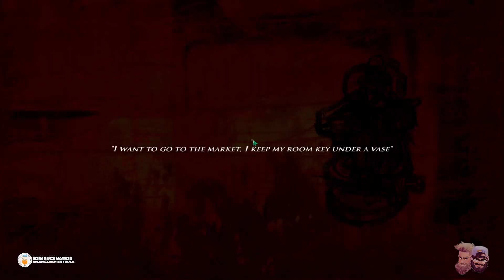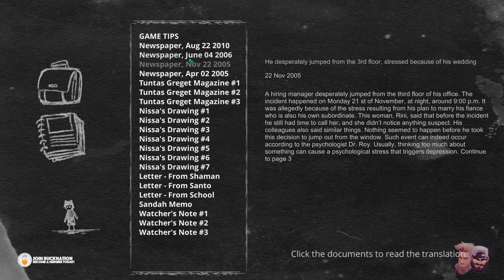Pulang Insanity | This House is Beyond Haunted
You will unlock a chat badge, custom emojis, and access to a once-a-month members only livestream!